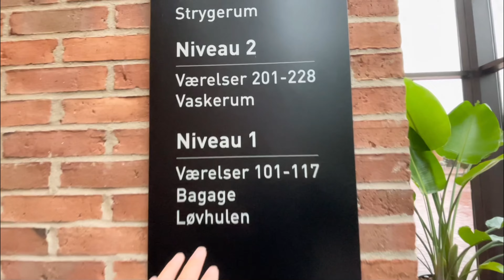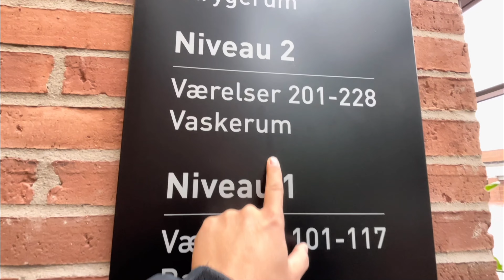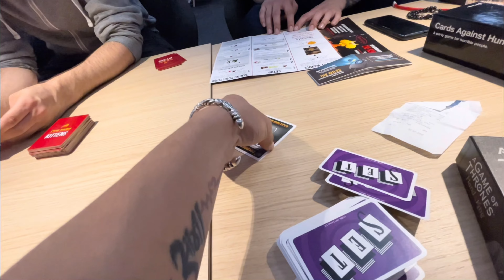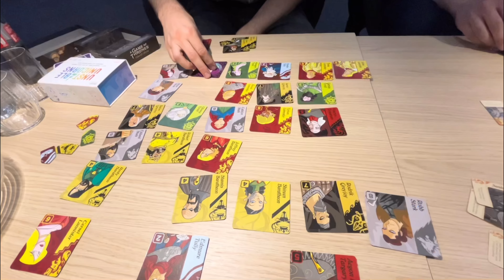Travelling from Aarhus to Ebeltoft😊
i am going to ebeltoft for Personal development training together with my colleague.

The place is kind of village. we have free accomodation and food.

Excited to learn something new😁

Aarhus denmark
Denmark aarhus
Ebeltoft denmark
Denmark ebeltoft
Salling group
best card games
cards against humanity
things to do in aarhus
exploring denmark
Things to do in ebeltoft
Trip to ebeltoft
D&S vlogs

querries:-

Ebeltoft Kvadrat
Ebeltoft ferry
Ebeltoft weather
Ebeltoft Group
Ebeltoft indbyggertal sommer
Ebeltoft map
Ebeltoft postnummer
Ebeltoft brewery
Ebeltoft supermarket